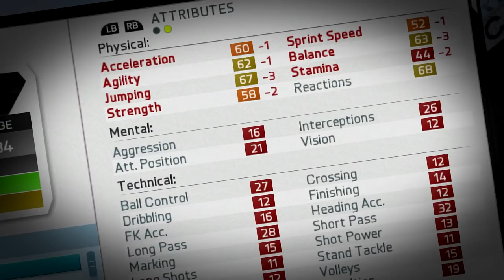FIFA 16 | ERIC DIER IN 2025!!! (CAREER MODE)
ERIC DIER IN 2025!